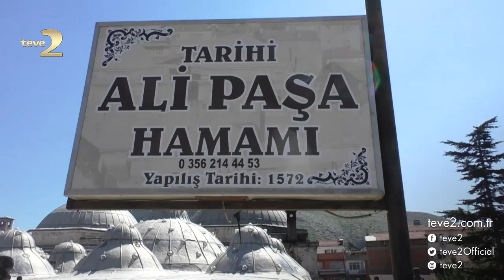Çok Gezenti Bizim Ora: Ali Paşa Hamamı